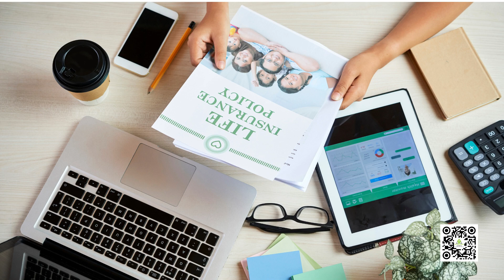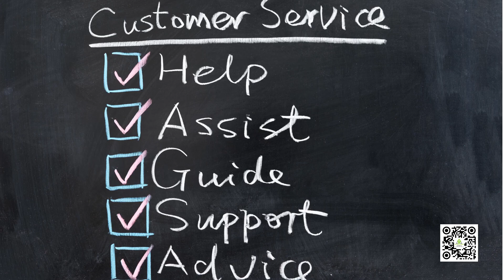Strategies for life insurance sales success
Are you an insurance agent struggling to make life insurance sales? Don't worry; we've got you covered. In this video, we'll discuss strategies for achieving success in life insurance sales. As an agent, you need to know your product inside out, including the types of policies, benefits, and drawbacks. Tune in to this video to learn how to make the most of your life insurance sales.